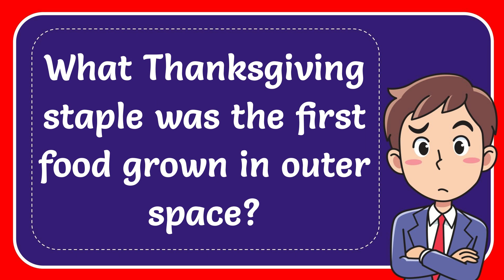What Thanksgiving staple was the first food grown in outer space?